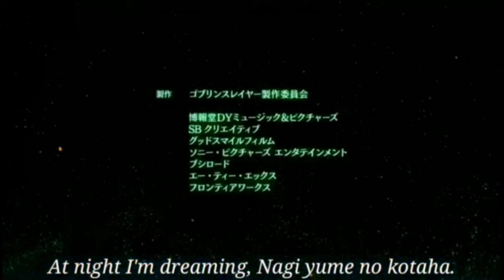Goblin Slayer Rain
Song - Grandson - Rain (The Suicide Squad)